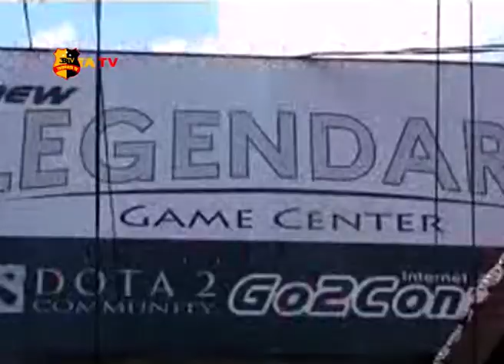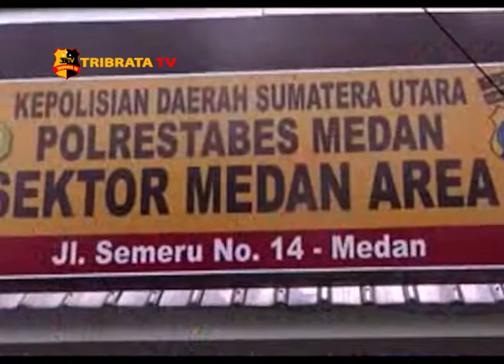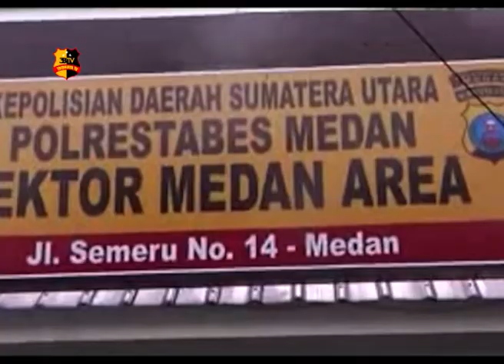POLSEK MEDAN AREA RAZIA WARUNG INTERNET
KEPOLISIAN SEKTOR MEDAN AREA BERSAMA PEMERINTAH KECAMATAN MEDAN AREA &  MEDAN DENAI MENGGELAR RAZIA WARUNG INTERNET GUNA MENETRALISIR PEREDARAN WABAH COVID 19 DI WILAYAH HUKUM POLSEK MEDAN AREA KAMIS LALU BANYAKNYA MASYARAKAT YANG BERKUMPUL DI WARUNG INTERNET TERLEBIH ANAK ANAK YANG MASIH BERSTATUS PELAJAR